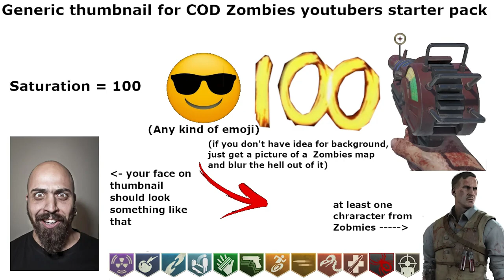Black Ops 3 Got an Update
Hi, if you can like and sub it would mean the world to me

Socials Below